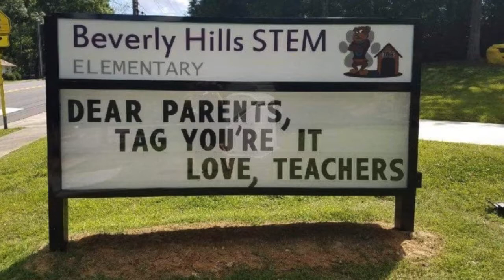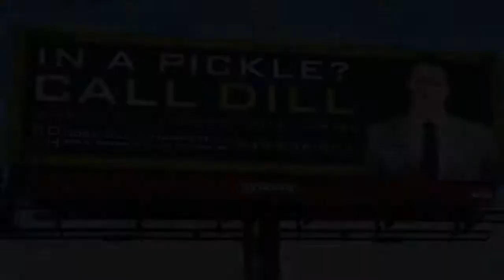From The Interwebs (Rated G) Volume CCXXX